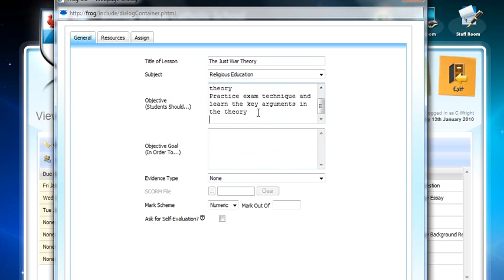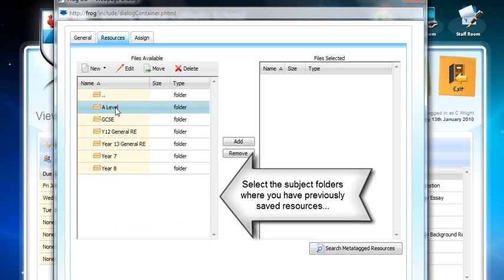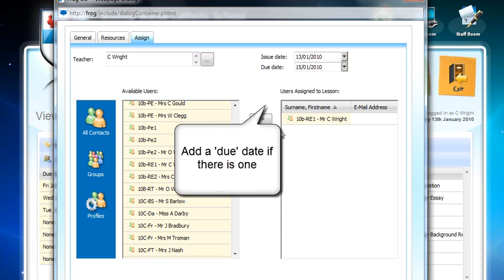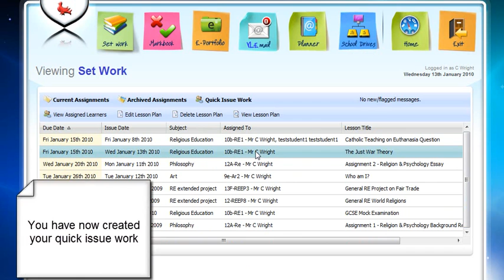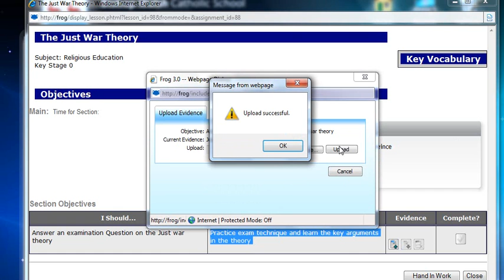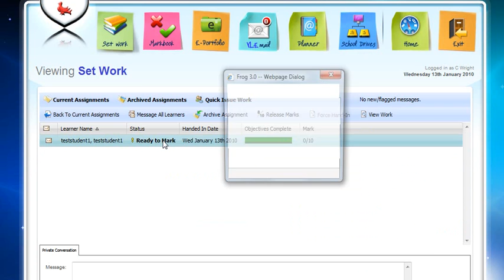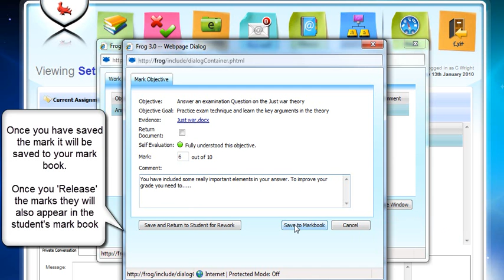Quick issue work on the VLE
How to set Quick Issue work on the Frog VLE at Bishop Walsh